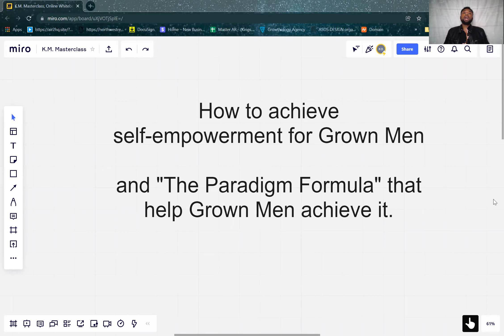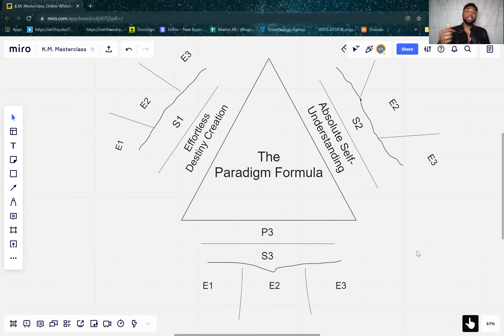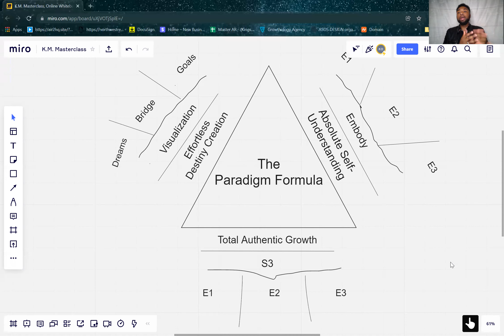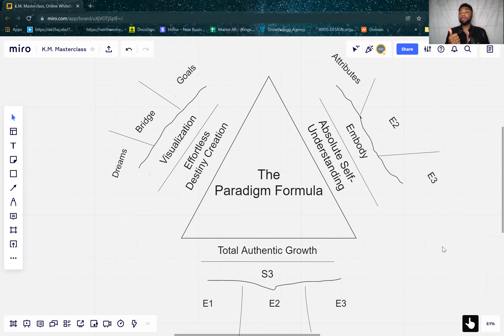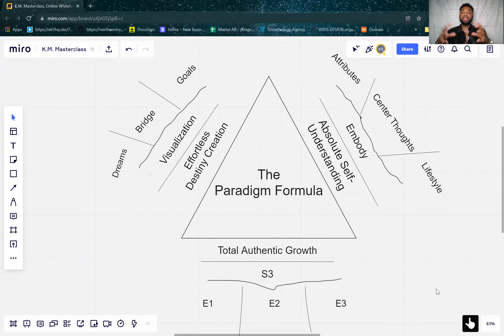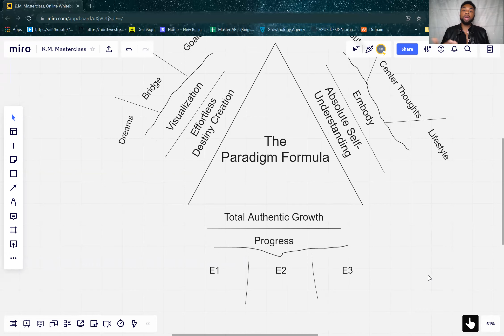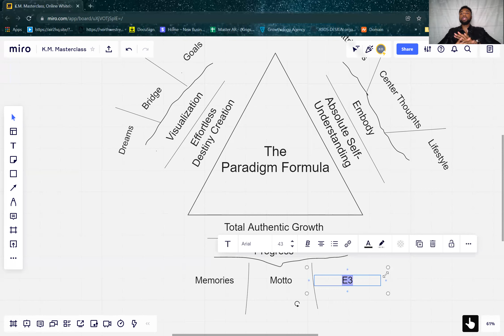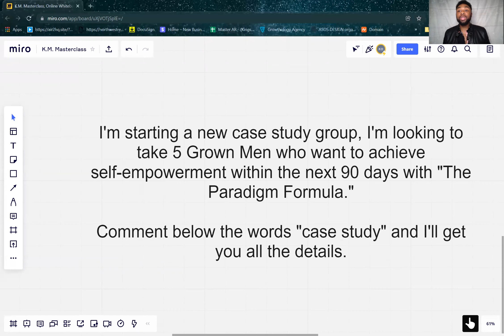Kingship Mindset Masterclass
The exact Paradigm Formula to apply to your life!